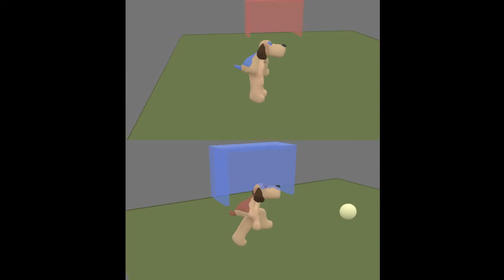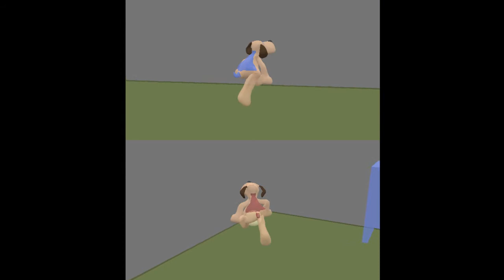2-player football game made in blender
This is a video of a game I created in blender.